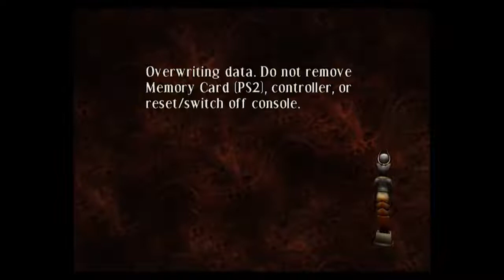Let's Play Curse The Eye of Isis Part 20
Strange things are happening at Great Britain’s museum of natural history in 1890. A gang of ruthless thugs have broken into the establishment, the Eye of Isis Egyptian statue has been stolen,
and a mysterious fog has overtaken a number of areas of the museum killing and transforming all it comes into contact with.